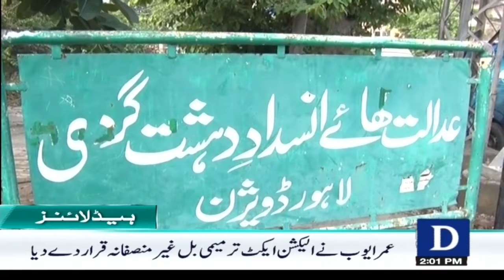Dawn News Headlines: 02 PM | Election Amendment Bill | Challenged Supreme Court | 7 August, 2024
الیکشن ترمیمی بل ،سپریم کورٹ میں چیلنج